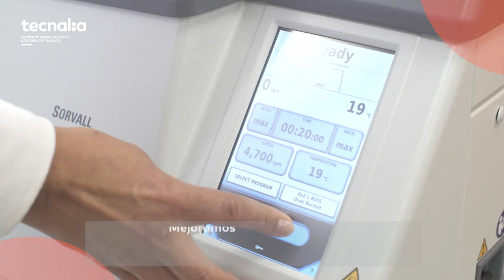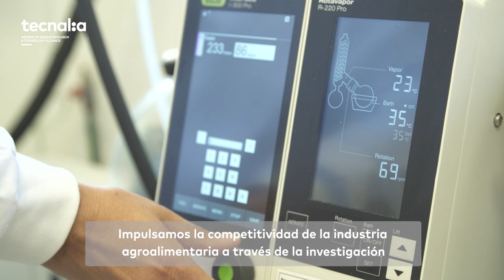AlimentaciónSaludable - TECNALIA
TECNALIA contribuye a generar impacto económico en las empresas del sector agroalimentario así como a mejorar la calidad de vida de las personas a través de la Alimentación. Obtenemos los ingredientes y alimentos del futuro empleando tecnologías y procesos sostenibles para ayudar a la IndustriaAlimentaria a responder a las demandas del consumidor.

🔸Apostamos por innovadoras tecnologías físicoquímicas y la biotecnología. Aplicamos técnicas de micro y nanoencapsulación para proteger y garantizar la estabilidad y biodisponibilidad de los compuestos activos y probióticos.
🔸Empleamos tecnologías ómicas aplicadas a la formulación de alimentos y complementos alimenticios para una nutrición de precisión. Nuestras tecnologías permiten obtener ingredientes naturales de fuentes alternativas sostenibles y crear nuevas texturas y conceptos de alimentos.
🔸Alargamos la vida útil de los alimentos con conservantes naturales y recubrimientos comestibles.
🔸Mejoramos la sostenibilidad de la cadena alimentaria impulsando la economía circular, optimizando recursos y reduciendo la pérdida de alimentos.

A través de la investigación, impulsamos la competitividad de la industria agroalimentaria y aportamos soluciones personalizadas para mejorar la salud y la calidad de vida de las personas.